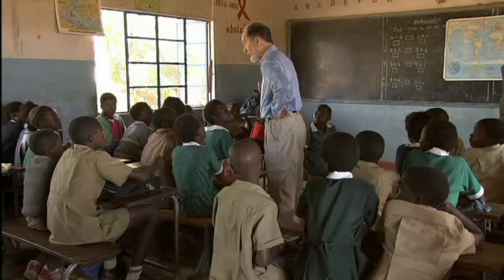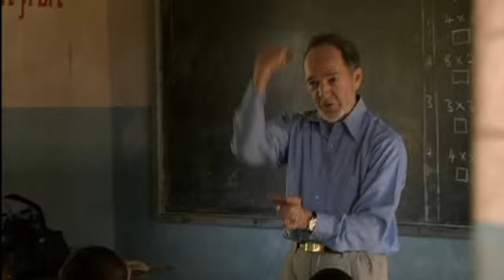Guns, Germs and Steel 15/18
Episode 3 The final episode, "Into the Tropics," examines the development and colonization of Africa by South Africans and Europeans, and explains why geography is still a factor in forming the divide between those with money and resources and those without.